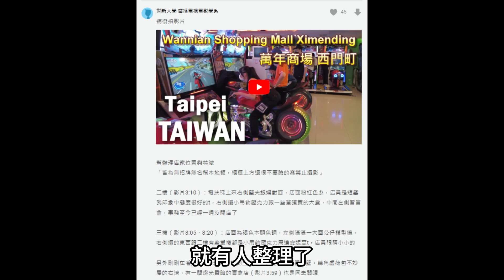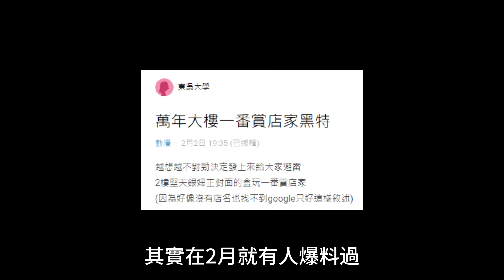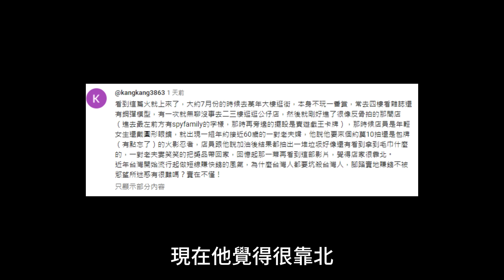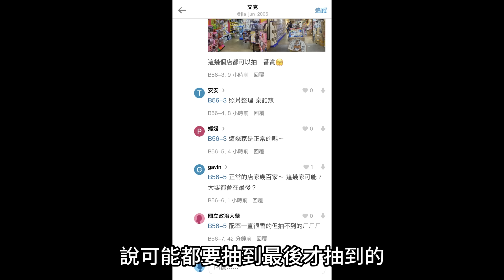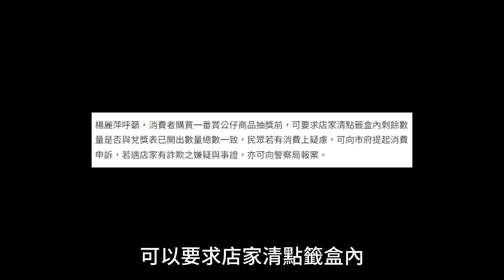孫生被指恐嚇！？公佈萬年大樓一番賞詐騙店家位置！｜峰哥 （無效流量）